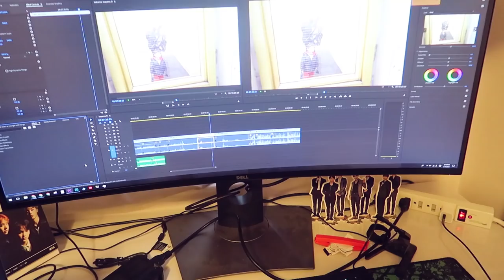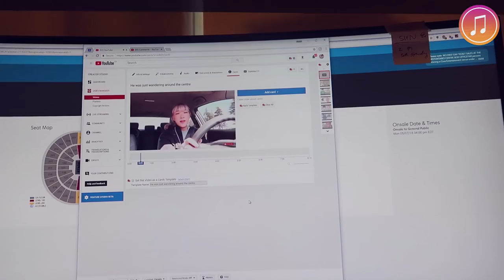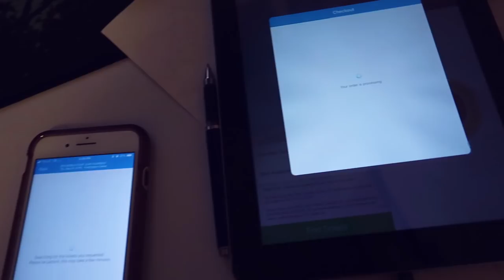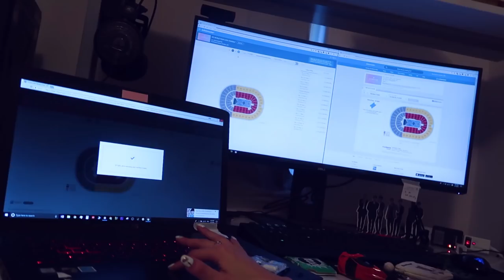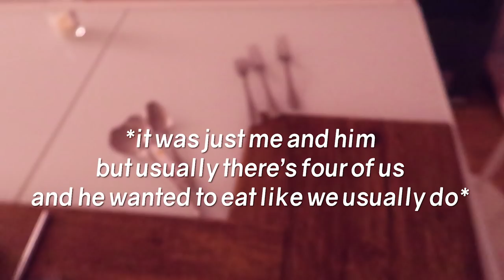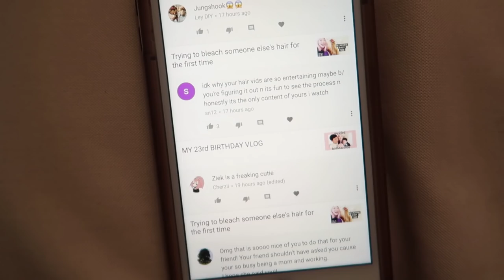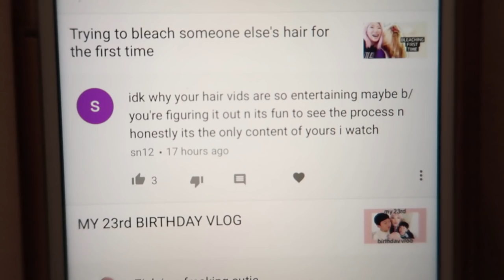I couldn't get BTS tour tickets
On our second channel, we upload content three times a week surrounding our lives, stories, children, and relationship!

Toronto, Ontario
M2K2Y6
CANADA
We handwrite back to all letters and parcels with a note & NachoFam bracelet ! 💕

Thank you sincerely for enjoying the work we create. If you are willing and able and would like to directly support us through donation, we gratefully accept at PayPal . Thank you for your continued support!

"namiicho" on social media patforms:
Afreeca TV

Super Cheap Floral Stickers
Korean Hand-me-down Sweater

Lakey Inspired - Flight
Lakey Inspired - Memories With You
John Deley and the 41 Players - Supreme